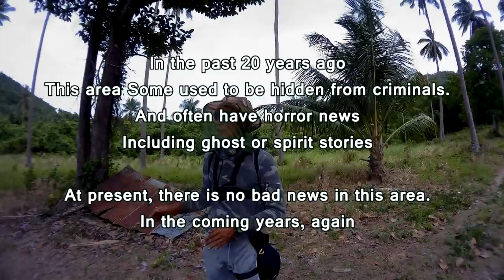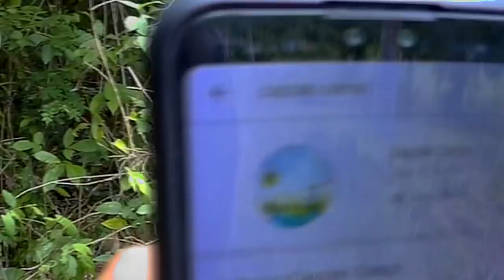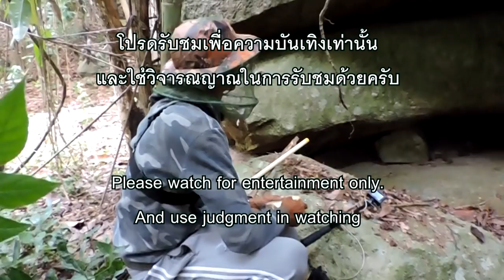เมื่อฉันเดินเข้าป่า..หลอน!! ประวัติ ทำให้มันไม่ธรรมดา Exciting an explore the forest area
พื้นที่ป่าแห่งนี้เป็นป่าที่ยังไม่ค่อยมีการสำรวจ อาจจะเพราะว่ามันเป็นพื้นที่ที่อยู่นอกเหนือจากแหล่งท่องเที่ยวทั่วไป และห่างไกลจากชุมชน ทำให้เกิดเรื่องราวทั้งที่เล่าต่อกันมา รวมถึงที่ได้รับรู้ข้อมูลโดยตรงเกี่ยวกับความลึกลับที่อยู่บนเขาในแถบนั้น
พวกเราจึงทำการสำรวจเบื่องต้นที่จะพาทุกคนขึ้นไปดูความตื่นเต้นเพียงเล็กๆน้อยๆก่อน เพื่อดูเสียงตอบรับจากพื้นที่แห่งนี้ว่าน่าสจใจที่จะเข้าไปในช่วงกลางคืนต่อไปไหมหรือว่าแฟนรายการชอบความตื่นเต้นแบบนี้ในระดับไหน
ฝากความคิดเห็นมาให้ด้วยนะครับ ทีมงานของเราจะได้รับรู้และจะได้พาพวกท่านไปถูกทางของการสำรวจไม่ว่าจะเป็นแนวไหนแบบไหนขอให้บอกเรามาเราจะพาไป ขอขอบคุณทุกท่านมากที่ติดตามรับชมนะครับ
This forest area is a forest that has not been explored. Maybe because it is an area that is beyond the general tourist area And far from the community Causing the whole story to be told Including knowing direct information about the mysteries that lie on him in that area
We therefore conducted an initial survey that would take everyone up to see just a little excitement. In order to see the response from this area, whether it is pleasant to go into the night or whether the fans like this level of excitement
Leave comments as well. Our team will get to know and will lead you to the right path of exploration, no matter what kind of direction, please tell us. We will take you. Thank you very much for watching.